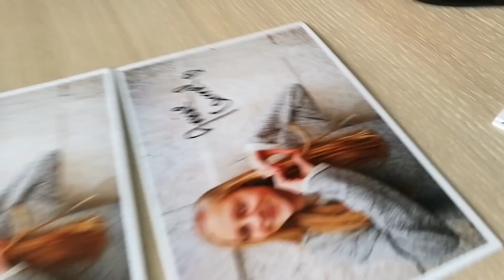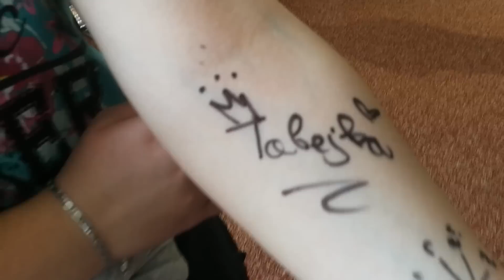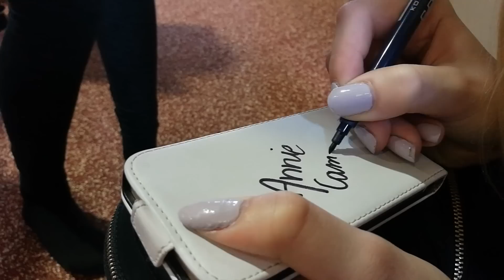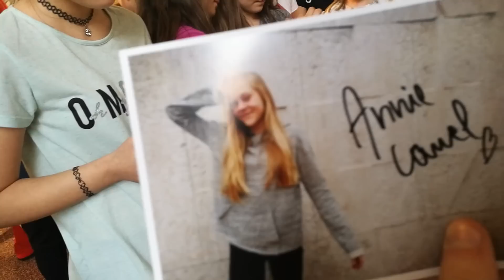VLOG z mého srazu v Bruno Family Parku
ROZKLIKNI A ČTI POPISEK! - ještě než se mě budeš ptát v komentářích :-)

Kuba je můj bratranec.

Ahoj!! Doufám, že se ti moje video líbilo a že jsem tě nějak inspirovala!

🐫Chtěla by jsi mi udělat radost?🐫
A mít svůj balíček ve videu? Pokud mi chceš poslat nějaký pozdrav nebo balíček, odteď můžeš na tuto adresu:

Annie Camel
627 00
Brno

🐫ZMÍNĚNÉ VE VIDEU🐫
Ve videu jsou použity volně stažené green screeny a hudba.

MUSICAL.LY : clouds.tabi

🐫SPŘÁTELENÉ KANÁLY:🐫
Dejte ODEBÍRAT i dalším skvělým youtuberkám! 🦄 a pomožte jim překračovat hranice!

👑ASK.FM - anniecamel
👑MUSICAL.LY - annie.camel

🐫Nejčastější otázky (odpovědi)???🐫
💋Jmenuji se Anna Marie Veselá
💋Je mi 12 let (21. března🎂)
💋Chodím do 7. třídy na ZŠ
💋Stříhám v iMovie nebo v eFinal Cut Pro✂ (na iMacBooku pro) - jen pro Apple
💋Točím přes svůj mobil - HUAWEI P9
💋Miniatury většinou dělám v PicMonkey (I outro)
💋Moje nej zvíře-nečekaně velbloud🐫
💋Moje nej barva-fialová💜
💋Mám 2 mladší bratry-Lukášek,Jeníček

AnnieARMY , miluju vás moje druhá rodinko!❤️ Vážím si toho, že se mnou trávíte čas🤗💋